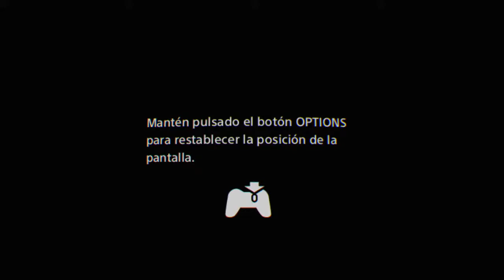Playing creed rise to glory with spciel friend later in video